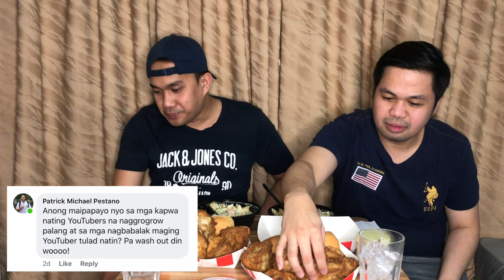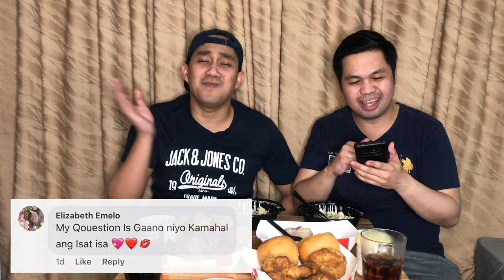Answering Questions | NAG KA-AMINAN NA | LGBT Vlogs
Hello everyone newest vlog na naman para sa inyo kasama si thristan, We ask everyone to drop any questions about us sa community and facebook. Ang tanong? Nasagot kaya namin lahat? Let's find out enjoy watching everyone have a nice day!

LET'S GO AND MAKE FRIENDS TO EVERYONE!

MY BIGGEST MEMBER!